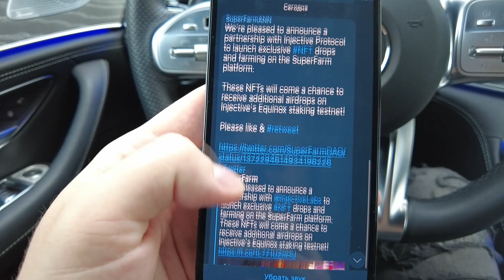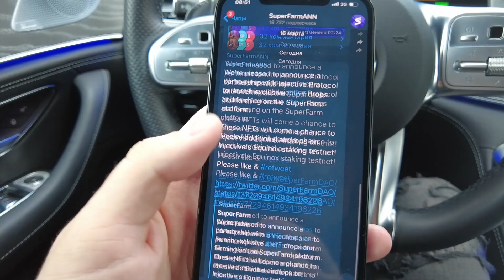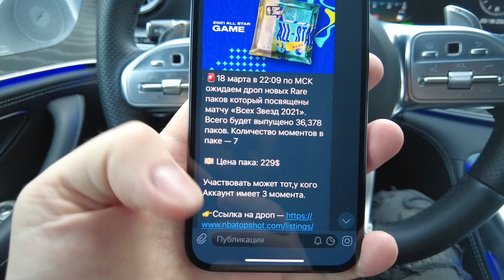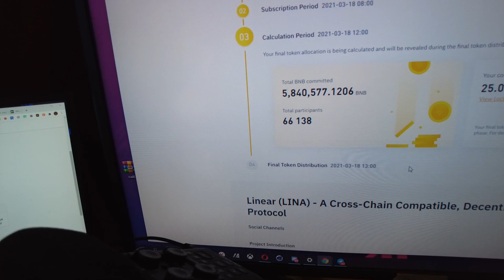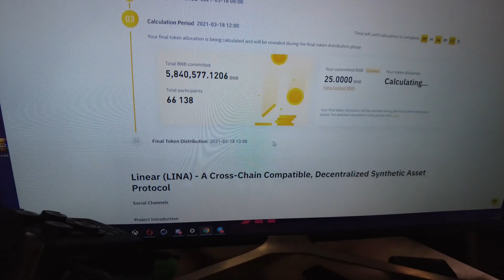SUPERFARM / LINA ГДЕ ПОТОЛОК? Х2 НА COSMOMASKS ! РАСПАКОВКА NFT от Brickspacer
SUPERFARM / LINA ГДЕ ПОТОЛОК? Х2 НА COSMOMASKS ! РАСПАКОВКА NFT от Brickspacer / КРИПТО ВЛОГ

✅Академия - Знания = Бабки
✅Чем мы пользуемся и Партнеры
✅NFT index
✅ Наши соц. сети и мерч